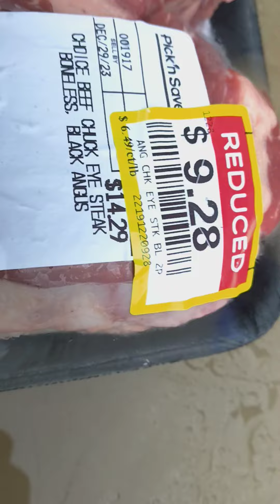Michael Buys a big fat steak